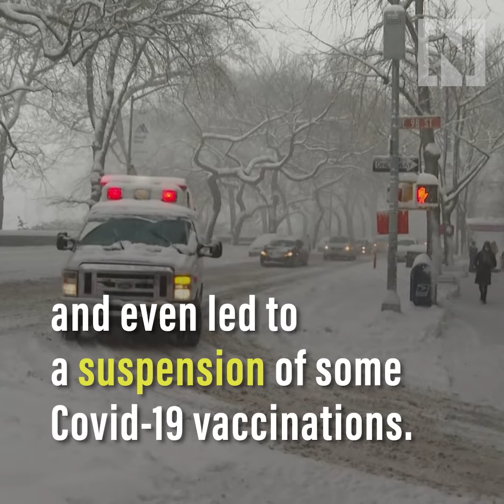Covid vaccinations cancelled as snowstorm batters the US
Inoculations in New York City were suspended for two days as severe weather caused travel disruption and unsafe conditions for elderly citizens with vaccination appointments.